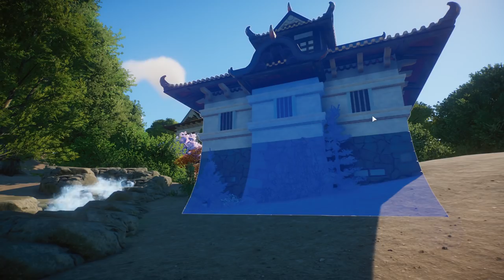Ich bewerte Zuschauer Zoo's | Omen Zoo - poke2108 | Planet Zoo